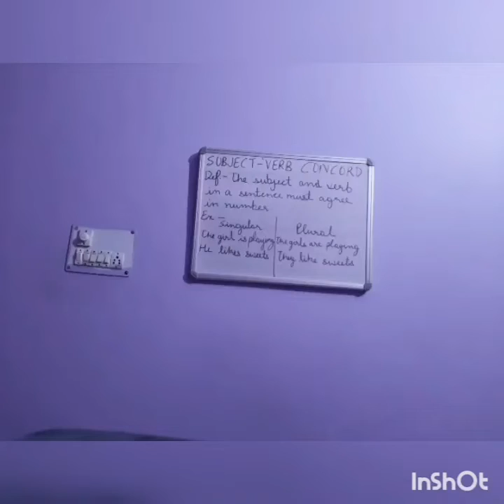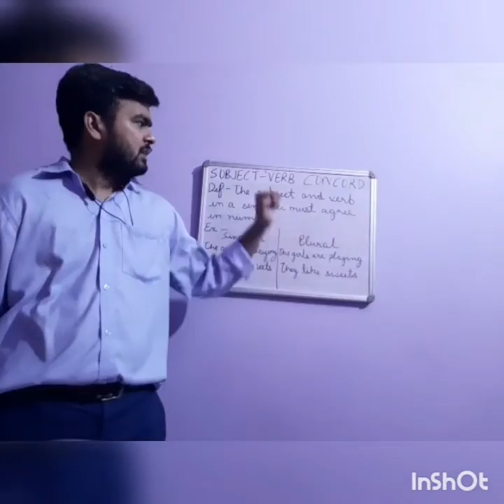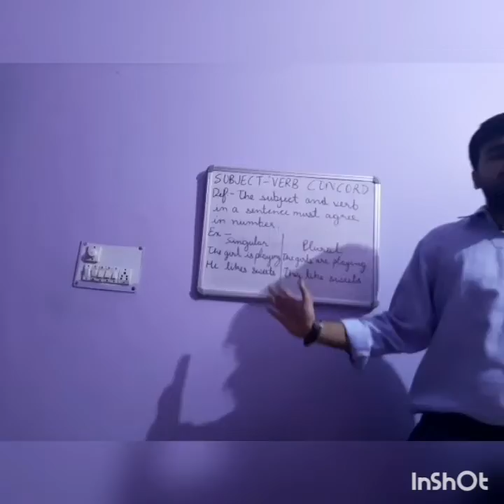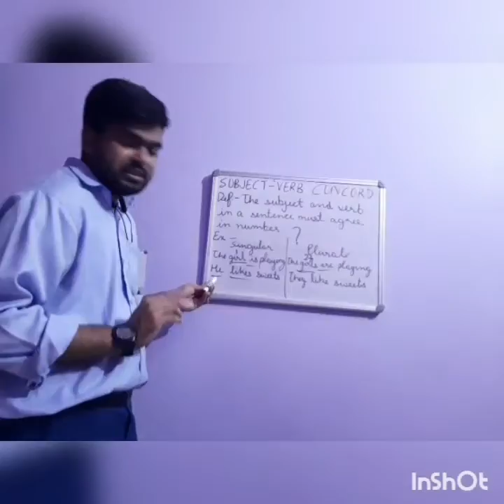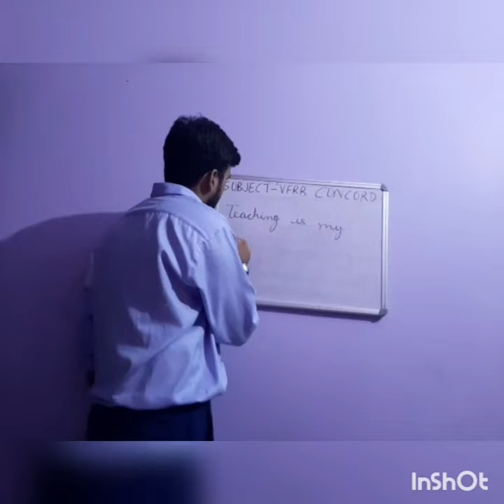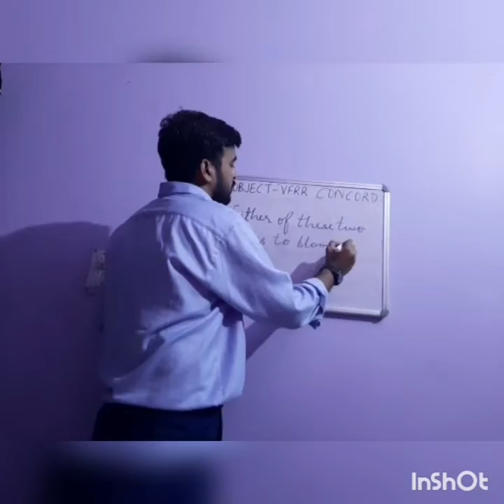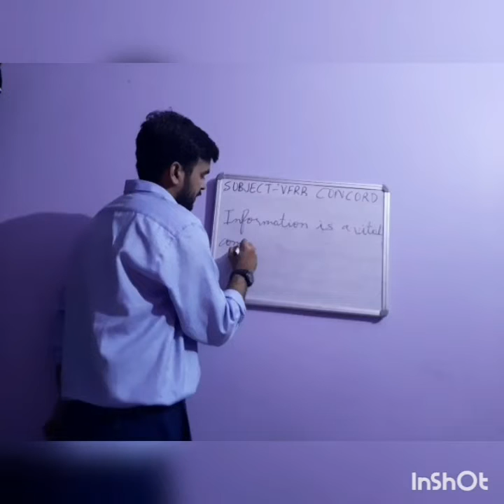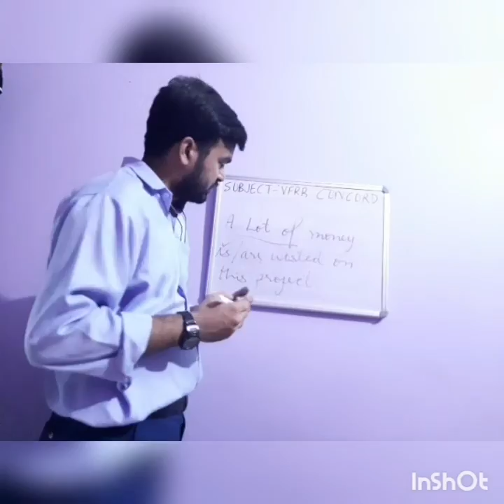Subject Verb agreement